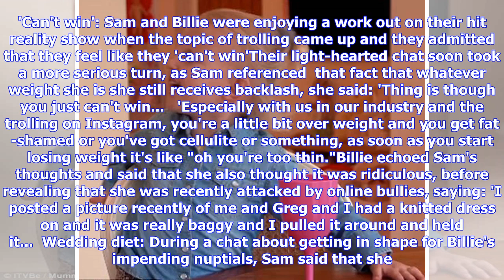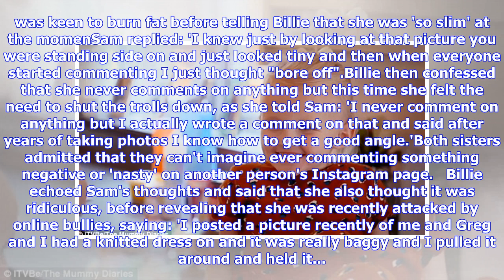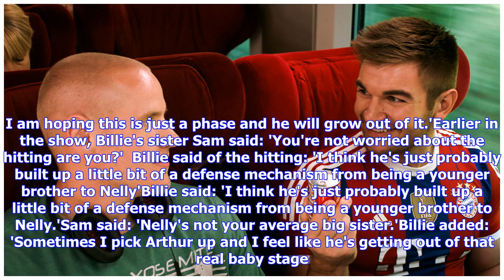The Mummy Diaries' fans demand to know where absent Nelly is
Published: 18:49 EDT, 27 March 2019 | Updated: 18:49 EDT, 27 March 2019 She has centre stage on The Mummy Diaries due to her dramatic flare And Nelly Shepherd was notably absent from the most recent episode of the hit reality show, as her fans demanded to know why she didn't appear. During Wednesday's programme viewers took to Twitter to question why the hilarious daughter of Greg and Billie Shepherd was missing from the episode. Where is she? Nelly Shepherd was notably absent from the most rece...